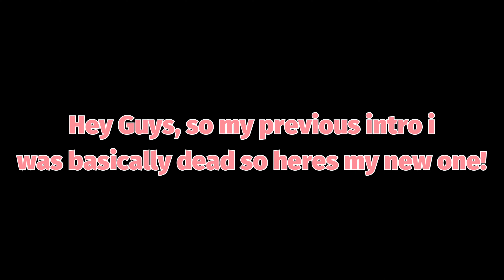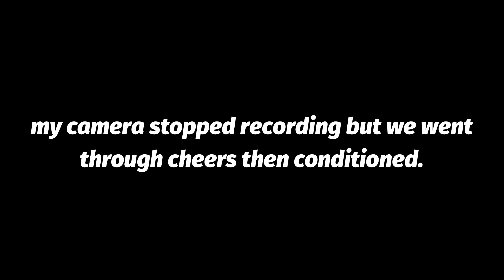CHEER Practice Vlog + Grwm | Mia Chanelle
hey babes, in this video i am going to cheer practice.

about me
♡︎ name - mia
♡︎ birthday - april 18
♡︎ age - 16
♡︎ height - 5’2
♡︎ film with - canon G7x mark ii & iphone 11

- Send me anything and I will feature it in my video💕